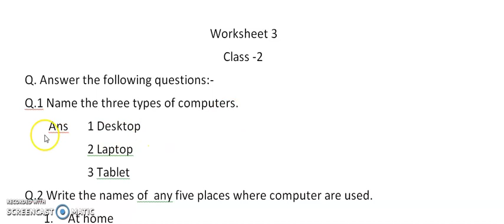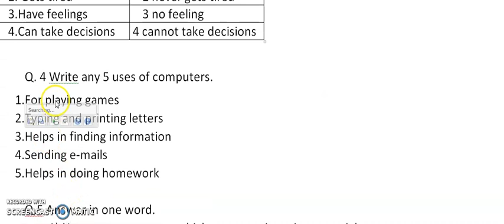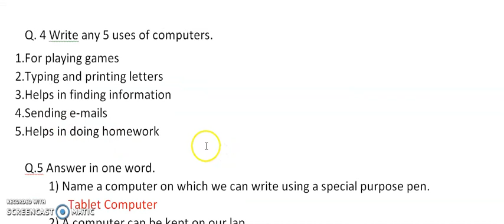worksheet 3 class 2 ch 1 Computer a machine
In this video I have explained you questions and answers of ch 1